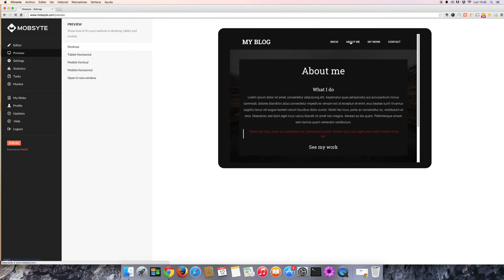How to use the Mobsyte preview function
Here is a tutorial on how to use Mobsyte´s preview function to view your website from different devices.  Creating your website to be viewed on different platforms is very important.  To ensure that your visitors get the same user experience on whatever device they view your site from, try previewing each.  With so many mobile and tablet users browsing the web, it is essential that your optimize your website to be viewed on such devices.  Thankfully Mobsyte´s editor is specifically designed to do this automatically and make it as easy as possible for you to get it right.

and create your website today